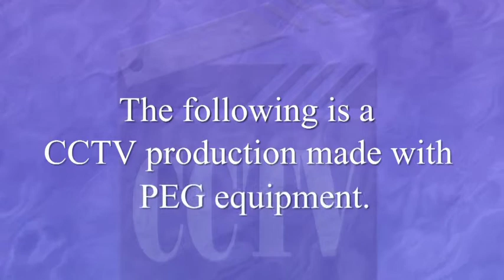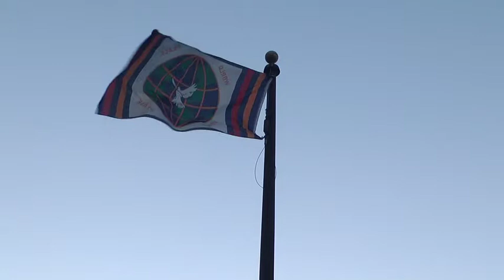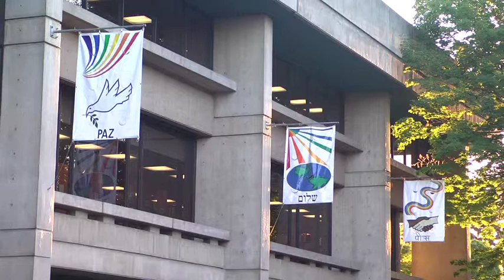Prayer Vigil for Syria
Syria, its people and its government have been caught up in a whirlwind of terrible violence.  Salem residents, from many religious and thought backgrounds, pray and think of those suffering, hoping for an end to the violence.  The prayer vigil was held at Peace Plaza in Salem, Oregon.